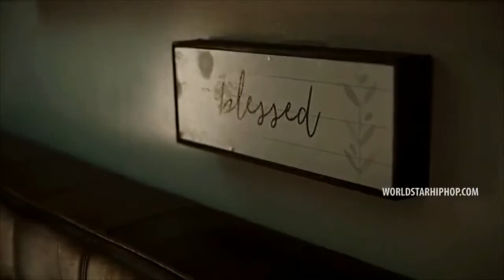Battle Rap Tuesday's Ep 23 "It's HEATING UP🔥"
The Bar Room
Episode 23 "It's Heating Up🔥" 🎬
(Aired 8/17/21)
What's Good 🌎 Today We Back At It!
SummerMadness11 MAIN EVENT
THINGS ARE HEATING UP 🔥🔥🔥
HARLEM VS PHILLY
SMACK or 2 RAW For The Streeets
A Conversation Must Be Had
+ ThaKulture MEGA EVENT💥
"Capitol Punishment III" Aug 12th
A WARD vs LU CASTRO
TREBO vs MARV WON
And Much More💪🏾
Music Videos From LilSpookie × Lil2z &

"Black Market Flow II"
by IBPDSC × Blue × BabyBlue 🎶

FACE MASK × HOODIES × T SHIRTS 👕
Merch On Deck ✊🏾💪🏾👇🏾